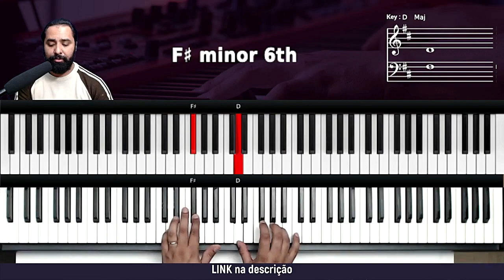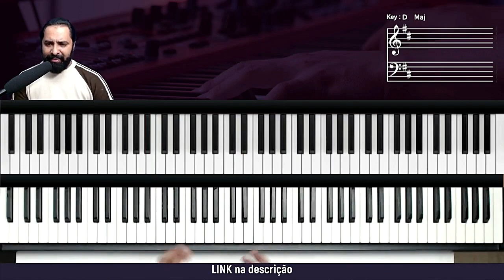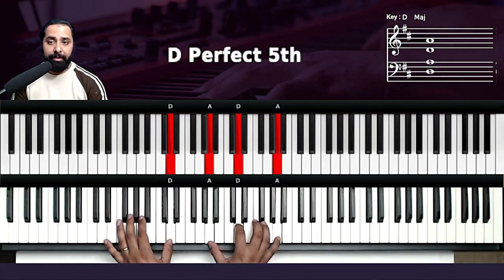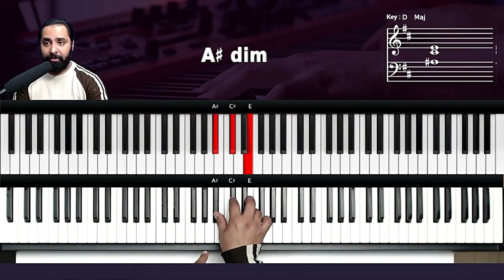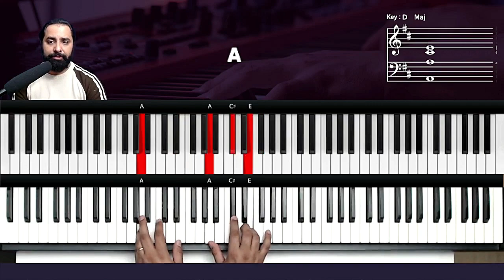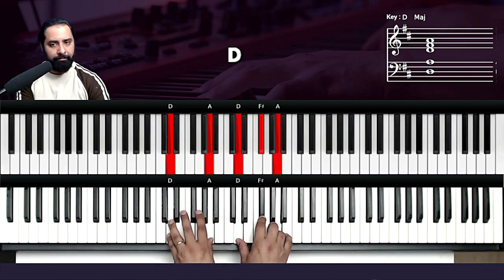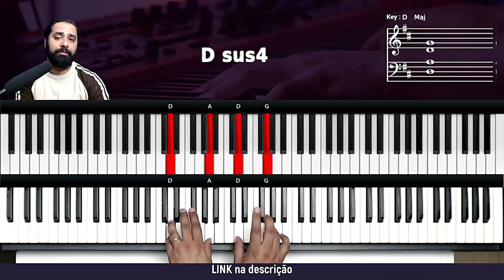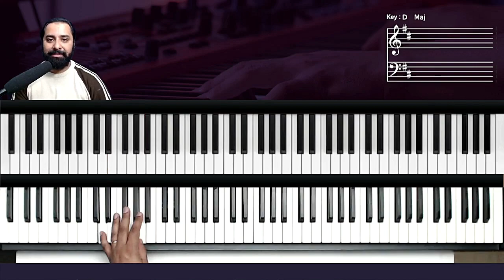Sou um milagre - Eli Soares - Aula de Teclado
O Grande Eu Sou - Aula de Teclado
Neste tutorial vou mostrar como tocar a introdução e os acordes da musica sou um milagre do cantor Eli Soares

Sou um milagre - Aula de Teclado
Sou um milagre tutorial
como tocar
tocar teclado
dedilhado teclado
acordes teclado
Eli soares
voz da verdade
tutorial